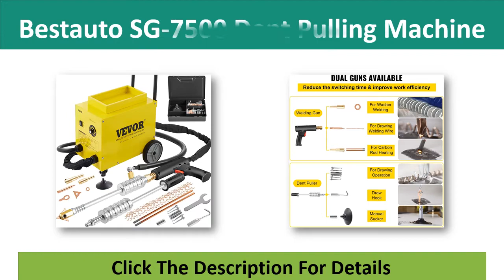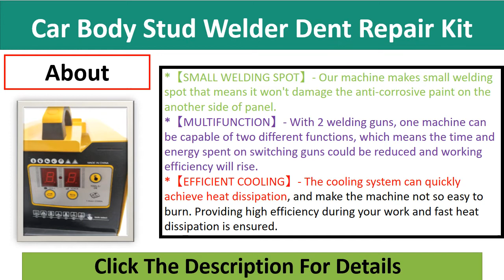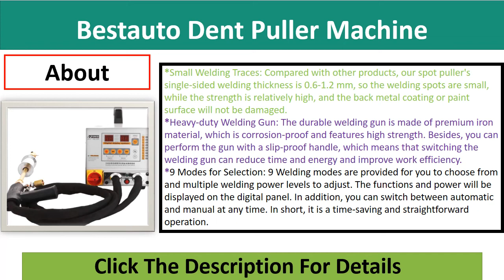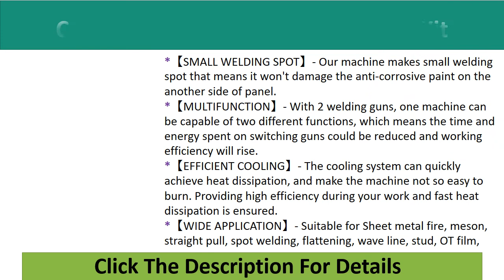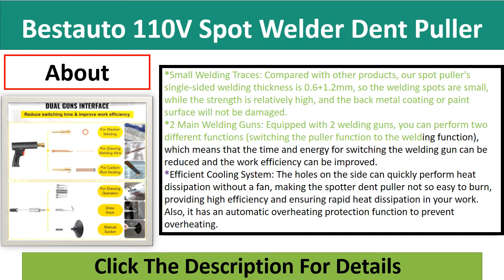Top 5 Best Dent Puller Machine in 2022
100 Best Dent Puller Machine

Check The Link for Buy & Details:

05.Bestauto SG-7500 Dent Pulling Machine Removal System Station

04.QPKING Spot Welding Machine,Spot Puller Dent Spotter 3500A Spot Dent Puller, 7 Modes 3KW Spot Welding Machine, Car Body Stud Welder Dent Repair Kit, Multi-spot Bonnet Door Repair Tool 110V

03.Bestauto Dent Puller Machine 3800A Vehicle Panel Spot Puller Dent Bonnet Door Repair GYS2700 Dent Puller 12KW Spot Welder for Car Dent Repair

02.QPKING Vehicle Panel Spot Puller Dent Spotter 3500A Spot Dent Puller, 7 Modes 3KW Spot Welding Machine, Car Body Stud Welder Dent Repair Kit, Multi-spot Bonnet Door Repair Tool 110V

01.Bestauto 110V Spot Welder Dent Puller, 3000W Stud Welder Dent Repair Kit, 7 Models Spot Welding Machine for Car Body Dent Repair

Some of the footage of these products were gathered from multiple sources including, manufactures, and various other sources. However, If you are the owner of the footage and have reservations please notify us via email at  and we will be happy to discuss the issue.